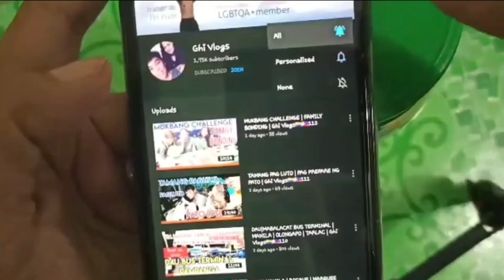FIRST NORTH LUZON TRANSIT AT ROBINSON BUS TERMINAL PAMPANGA | VIA CUBAO MANILA Ghi Vlogs🏳️‍🌈🇵🇭134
Pampanga to Cubao
November 07, 2020
First North Luzon Transit
Robinson Pampanga bus Terminal
Ghi Vlogs,travel, Buses Terminal update, passion & love life and challenge.
FirstNorthLuzonTransit#GhiVlogs#lgbtqa+, dec 05 2018 top surgery. Click the link and watch till the end.